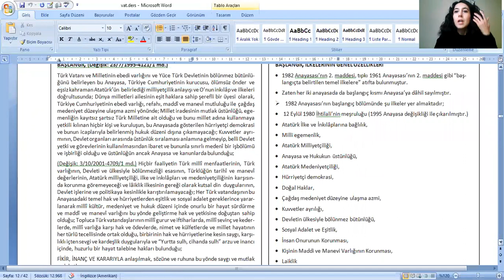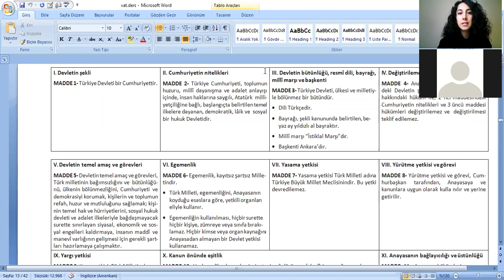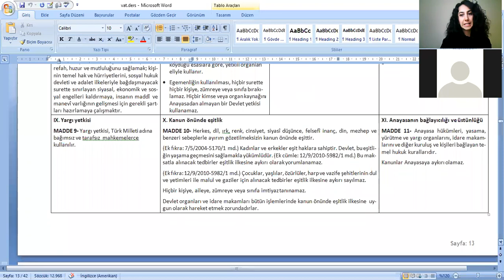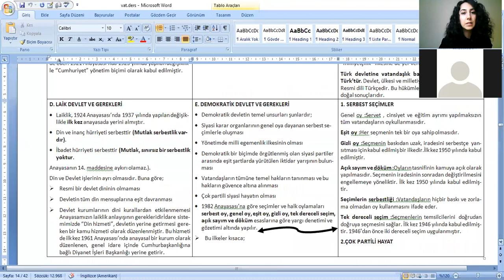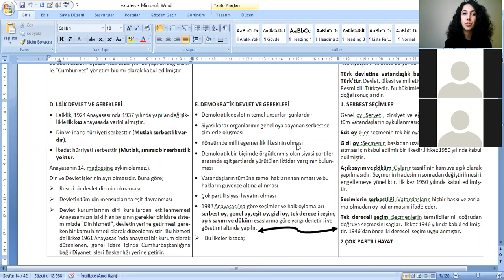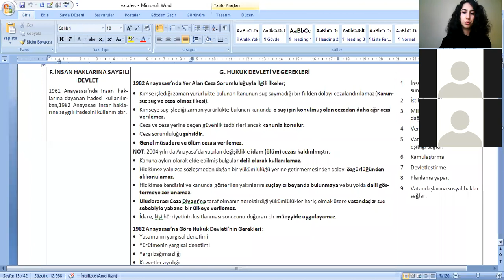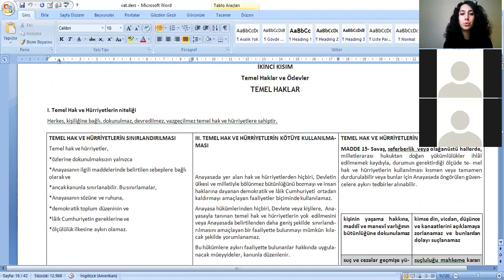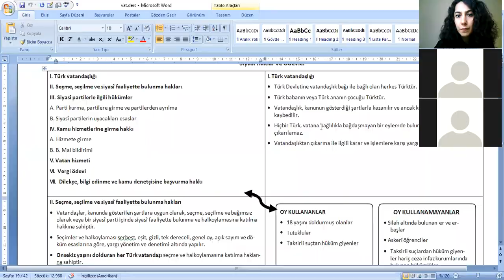1982 Anayasası'na Giriş